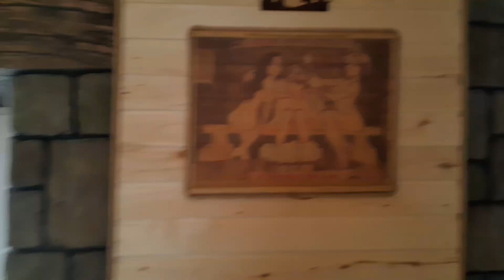Банька Артбетон!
Отделка баньки артбетоном 2 года назад!